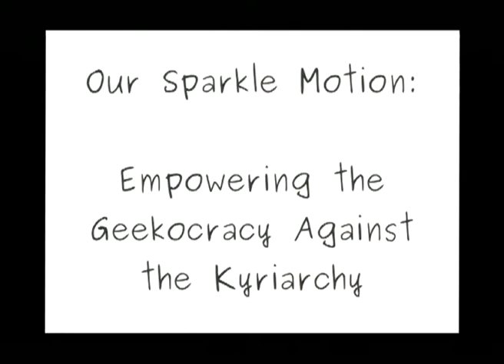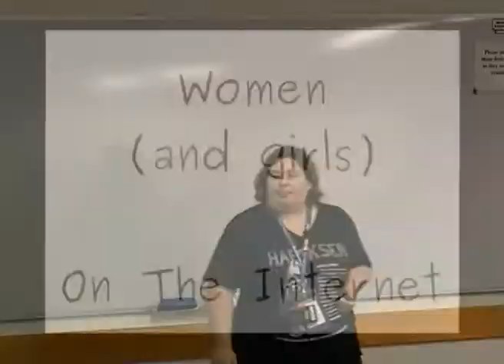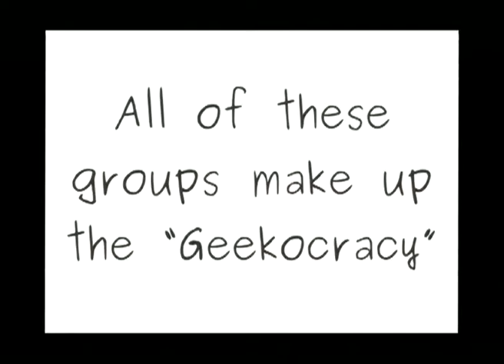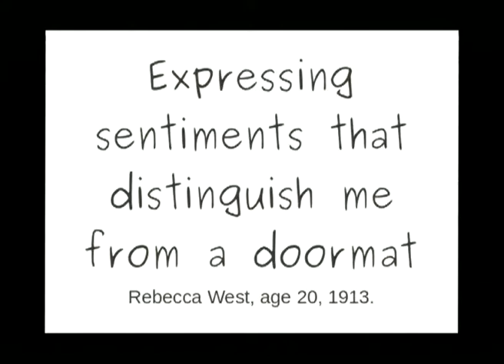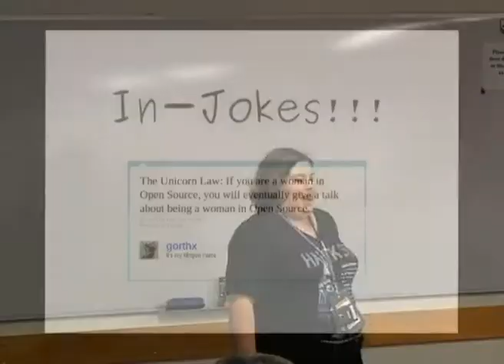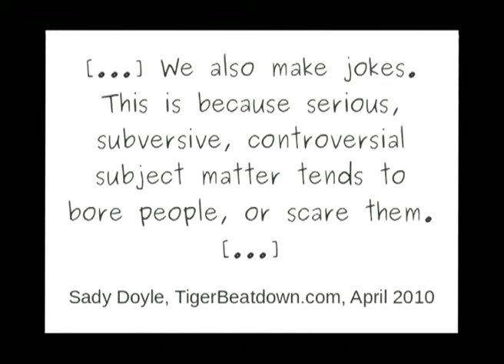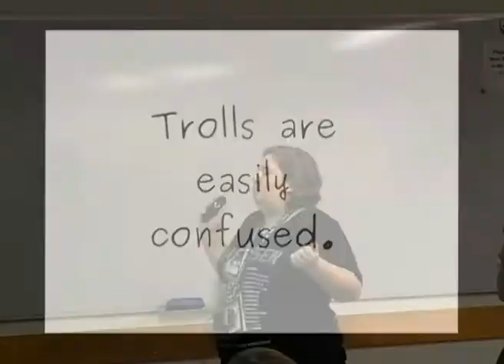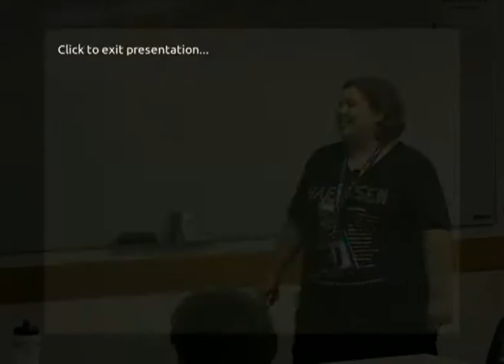Our Sparkle Motion: Empowering the Geekocracy Against the Kyriarchy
Presenter(s): Melissa Draper